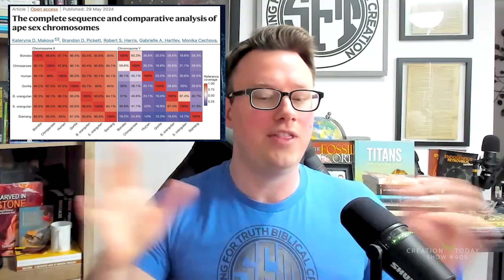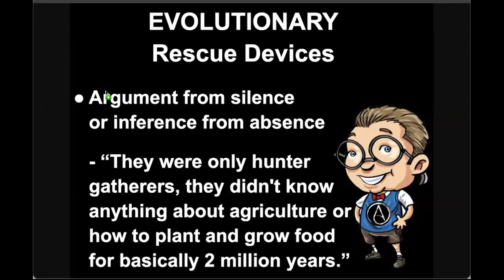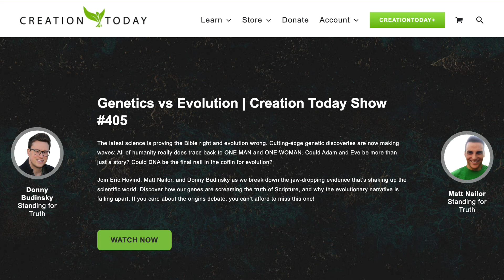If You Believe in Evolution, You NEED to Watch This! Mitochondrial DNA & Fossils CONFIRM Creation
This is a clip from a MUST WATCH program on @creationtoday featuring Eric Hovind, Donny Budinsky and Matt Nailor on Genetics versus Evolution.

Proponents of human evolution attempt to counter the powerful evidence for the Biblical Adam and Biblical Eve by arguing these 2 genetic lineages were expected mathematically. This simply isn't true. It is a rescue device (invented after the fact).

We have discovered Adam (specifically Noah) and Eve in our DNA. We have incredible scientific evidence for a single female ancestor of all people today and a single male ancestor of all people on the planet today. The Bible demands a first man and a first woman. Amazingly, this is exactly what we have discovered. Based on the mutation rate and overall diversity in these uni-parentally inherited DNA compartments, these ancestors only lived several thousands of years ago.

If deep-time evolution were true, we should actually find many mitochondrial DNA and Y chromosome lineages. Historically, random mating is not true. People were spread out over different parts of the earth in tribes and sub-populations. There would not be random mating between people groups in Australia, Europe, Africa, and Asia. What we should actually find if the human evolutionary story were true (and not Biblical Creation), would be multiple lineages for these DNA compartments (mtDNA and Y chromosome). But we don't find this. What we find fits the Biblical model of ancestry perfectly!